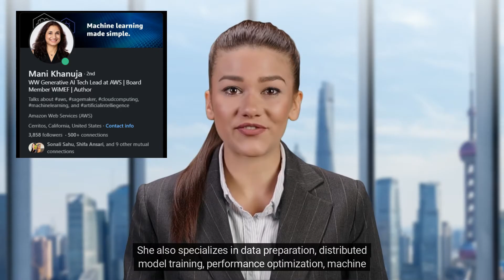Book Review - Applied Machine Learning and High-Performance Computing on AWS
High-Performance Computing (HPC) refers to the use of supercomputers and parallel processing techniques to solve complex computational problems in a shorter amount of time compared to conventional computers. HPC systems are designed to handle a large amount of data and perform billions of calculations per second, making them ideal for applications such as scientific simulations, data analytics, and machine learning.

HPC systems typically consist of multiple interconnected computers, known as nodes, working together to solve a problem. This allows for parallel processing, where tasks are divided and run simultaneously across multiple nodes, leading to faster results. HPC systems also use specialized hardware, such as GPUs and custom interconnects, to enhance their performance and capabilities.

In recent years, advances in HPC technology have enabled breakthroughs in fields such as climate modeling, molecular dynamics, and protein folding simulations, among others. HPC continues to play a crucial role in solving some of the world's most complex and challenging problems.

This book covers the following exciting features:
✅Learn end-to-end guidance, starting with HPC concepts for storage and networking
✅Use working examples on how to process large datasets using SageMaker Studio and EMR
✅Build, train, and deploy large models using distributed training